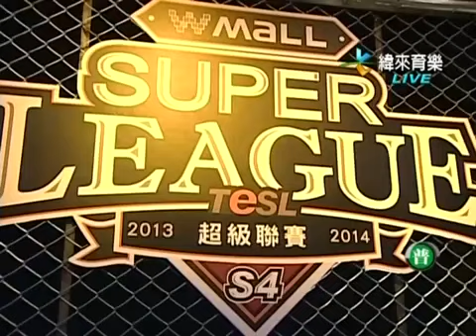TeSL Super League 2013 14 S4 SC2 B組 第14場 20140607 Slam vs Rex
TeSL Super League 2013 14 S4 SC2
B組 第14場 20140607
Slam vs Rex